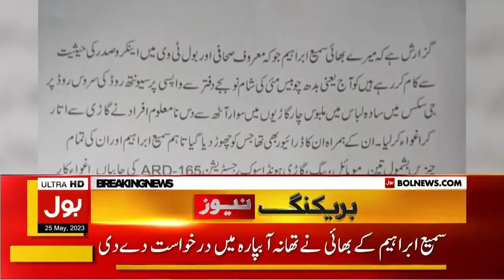Sami Ibrahim Ko Kaha Say Giriftar Kiya? | Sami Ibarhim Family In Action | Breaking News